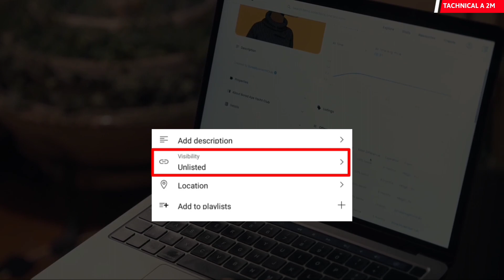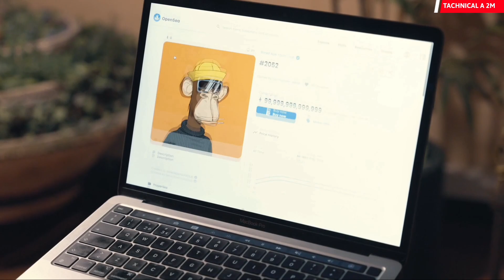New YouTube Channel 7 Din Ka Under Grow Kaise Kare | How To Grow Your YouTube Channel In 7 Days